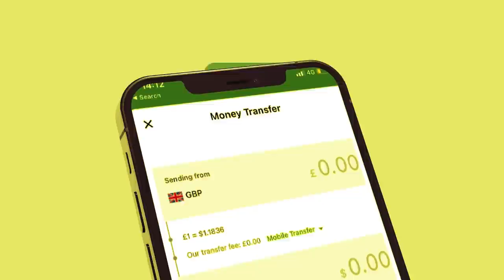Xog Jabkii Garadada Ciidanka Somaliland oo Hub Casriya helay? Awooda hubka Iyo Sida loo geeyey Sool?